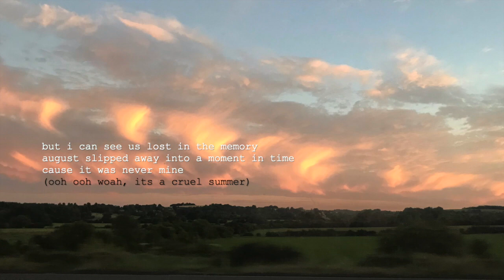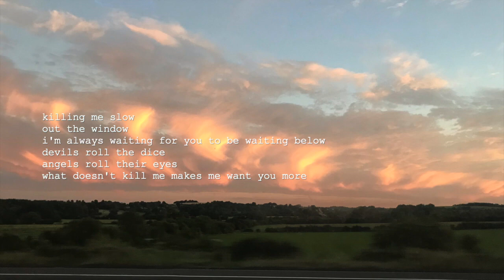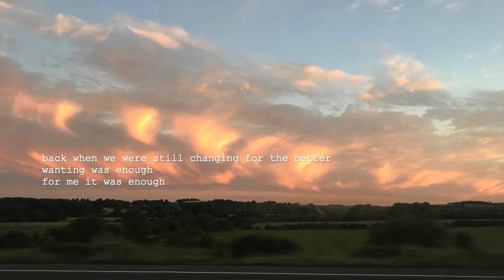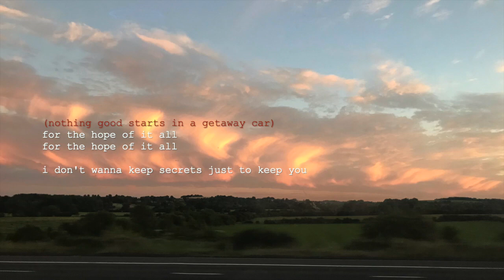august x cruel summer (ft. getaway car) [Taylor Swift cover]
a cleaned-up version (how i wish i could change the yt audio) + DL

thought I'd tie together three of my favourite songs from reputation, folklore and lover, enjoy!